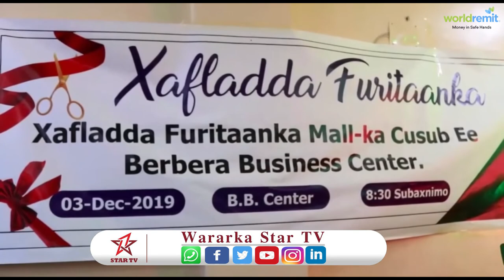Gudoomiye Kuxigeenka Gobolka Saaxil oo xadhiga ka jaray ganacsi cusub oo laga hirgaliyay Berbara